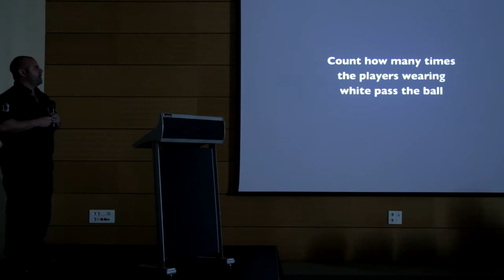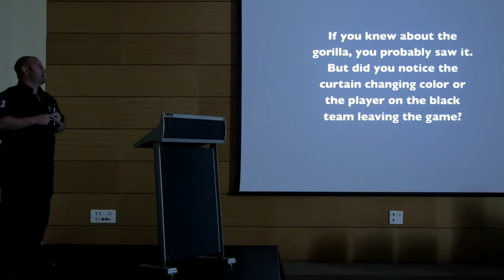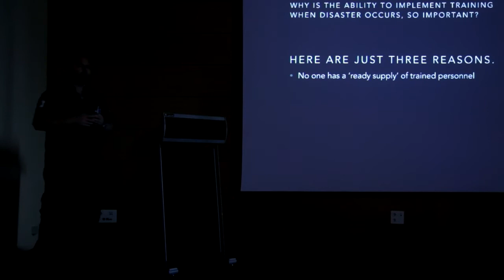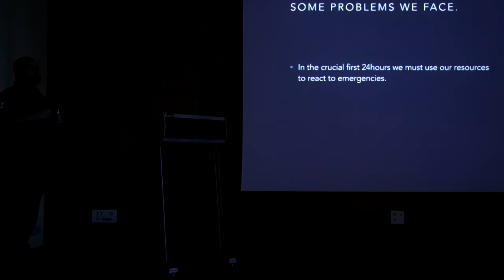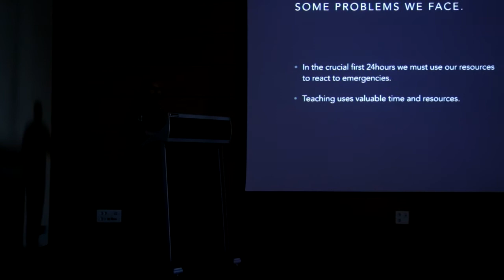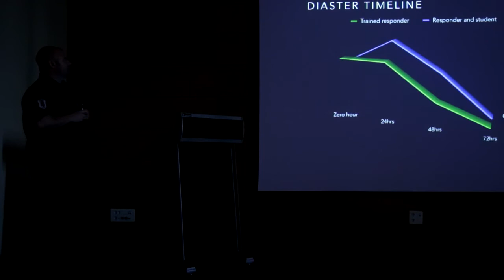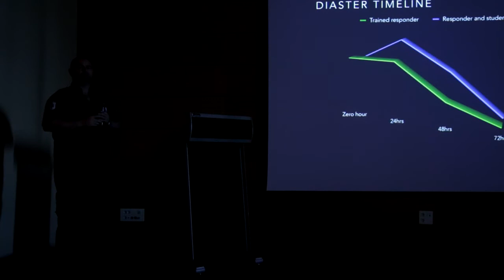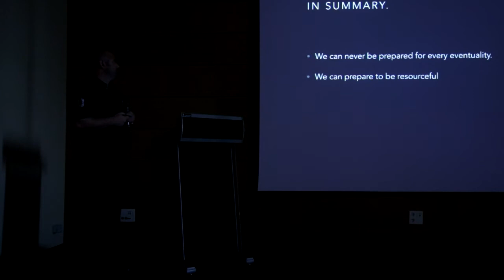Adam Barrett la A XVI-a Conferinta Nationala de Medicina de Urgenta - "Urgent Med Equity" 2015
Adam Barrett, fondatorul organizatiei North East Rescue and Medical Services (NERAMS), care a prezentat lucrarea „The importance of implementing training in disaster or conflict planning”, a fost invitatul special din Marea Britanie, la  Conferinta Nationala de Medicina de Urgenta - "Urgent Med Equity" 2015, din 24-27 Septembrie, la Poiana Brasov.